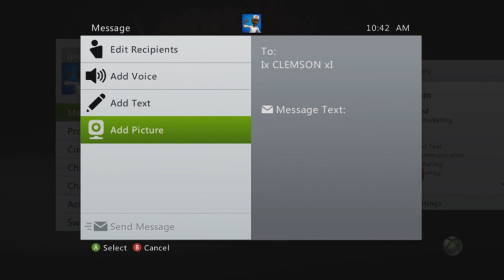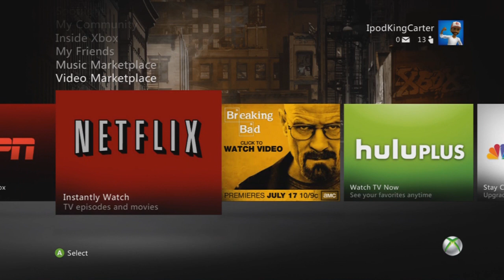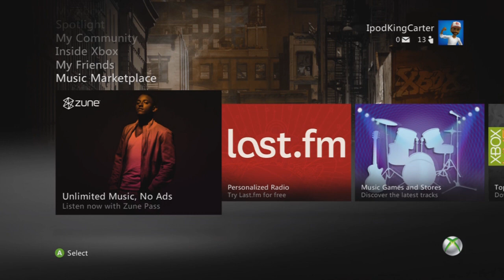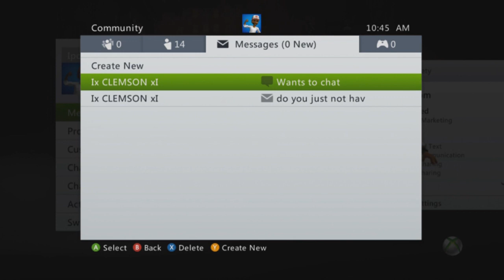XBOX 360 - My GamerTag Is IpodKingCarter If You Didn't Know